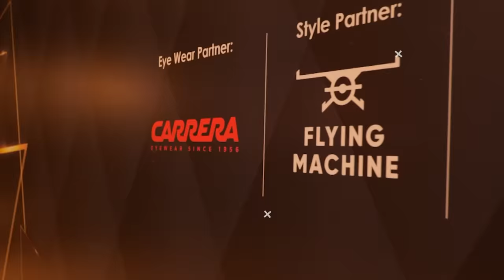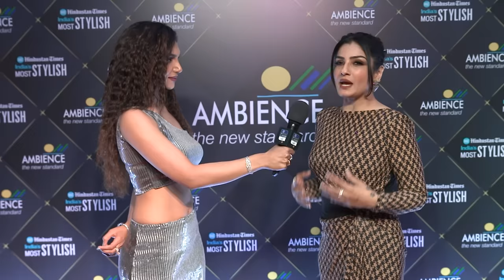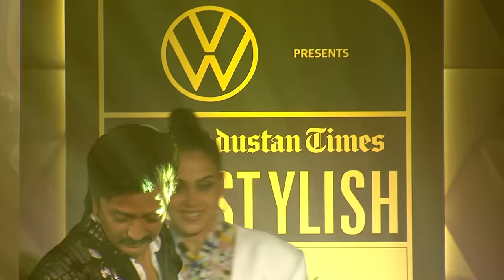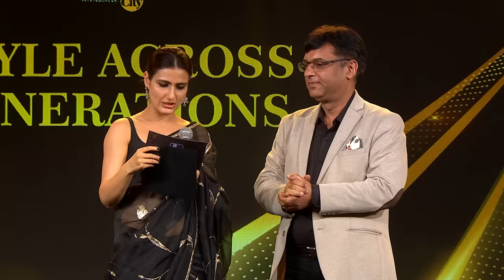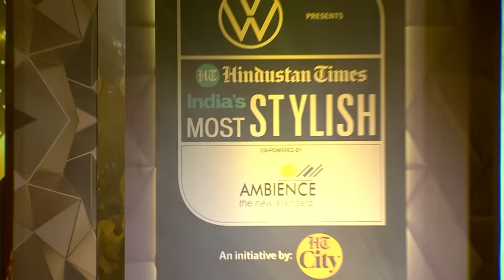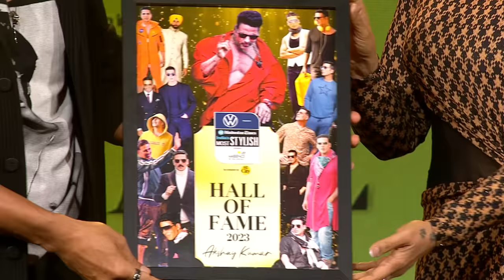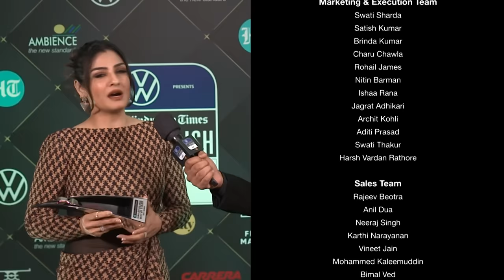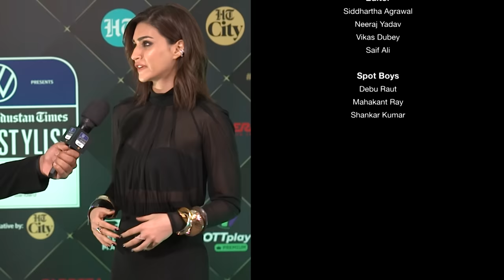Street Couture Take Over at HT India's Most Stylish Awards 2023: The Complete Show!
[PARTNERED]

Catch all the action of the @volkswagenindia presents Hindustan Times India’s Most Stylish Awards 2023, co-powered by @AmbienceGroupIn, Eyewear partner - @carreraworld, Style partner - Flying Machine & OTT Partner - OTTPlay Premium here!